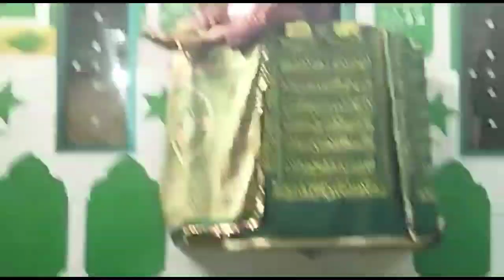Friday Following Shab e Meraj Holy Relics displayed at Dargah Khiram Sirhama Anantnag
Friday Following Shab e Meraj
Holy Relics displayed at Dargah Khiram Sirhama Anantnag

On Friday Following Shab e Meraj
Holy Relics were displayed at Dargah Khiram Sirhama Anantnag today. Devotees in thousands from across the kashmir valley had tha Deedar of the Holy Relics besides offered Jumma Prayers.
Special prayers for the peace, prosperity and development of the entire man kind were held after the Nimaz e Jumma also.